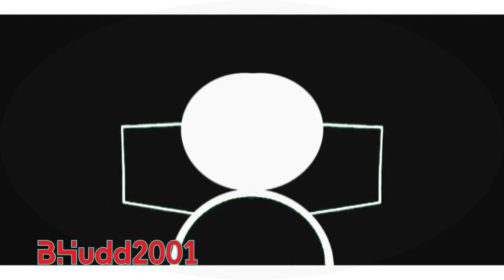[V2] I Hate The LEB's G Major 37 [420 Exports]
Because @Braxton.Hudson.2001 's Main Channel Got Terminated